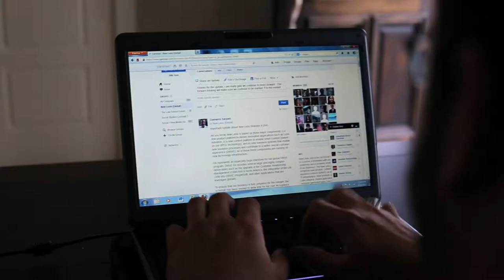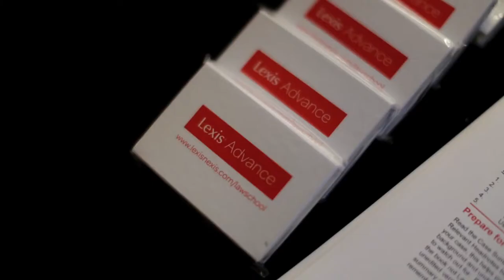Billy's Yammer Moment Lexis Nexis